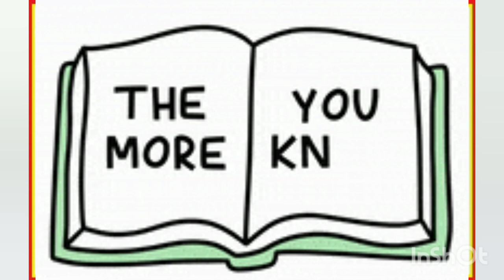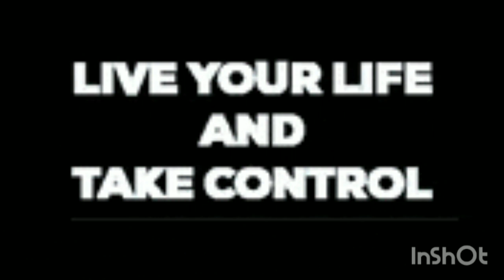Learn and Change || Keep Learning